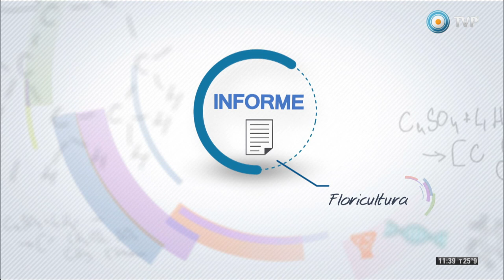Científicos Industria Argentina - Floricultura: Flores Ornamentales - 13-02-16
Las flores ornamentales o "Flores de corte" son muchas veces variedades exóticas modificadas genéticamente en el exterior. Los productores argentinos deben pagar regalías para poder cultivarlas.
Visitamos el INTA, donde la Dra. en Ciencias Biológicas, Gabriela Facciuto, nos explica sobre los avances en la producción de variedades nacionales de este tipo de flores. Gabriela nos cuenta sobre los procesos de cruzamiento entre las plantas que se llevan adelante para mejorar su genética. Mariana Perrez de la Torre, Magister en biología del INTA, y Analía Puerta, ing. agrónoma, nos muestran paso a paso cómo son los procesos de selección y cruzamiento de las especies.